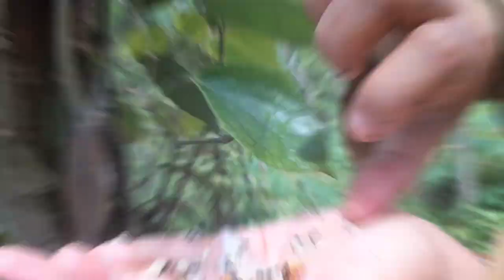HAMA TANAMAN LADA | Spittle Bug | Kutu Buih Putih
Kec Surian terkenal dengan tanaman lada atau orang orang disini menyebutnya adalah pedes, Seperti apa kalau tanaman lada terserang hama? Ini hamanya adalah spittlebug  penasaran?
Tonton terus

hama tanaman lada

hama spittlebug menyerang tanaman lada

bentuk hama kutu buih putih